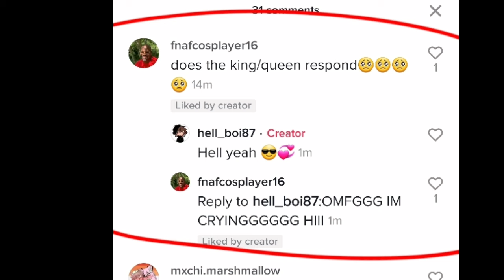NOOO IM FUCKING DONNEEE NU UHHHH ByE